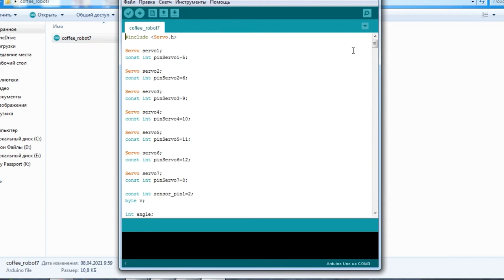DIY Amazing Robotic Arm makes Coffee | Arduino project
In this video, I'll show you how to make an amazing Arduino robotic arm makes coffee!
In the previous video, I showed how to make such an Arduino robotic arm that was controlled with joysticks. And now I have programmed the robot arm to brew coffee. It took many hours to write the program for this Arduino project. In the program, you can change how many spoons of coffee and sugar to put, as well as how much hot water to pour.